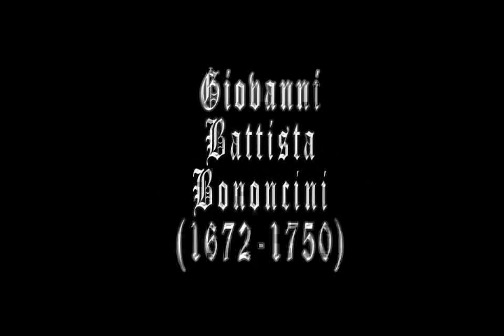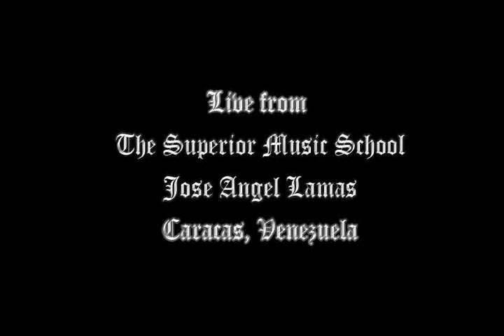Per la Gloria d' adorarvi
de la opera "Griselda"
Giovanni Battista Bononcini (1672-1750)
Interpretado por: Michael Cohen A.K.A